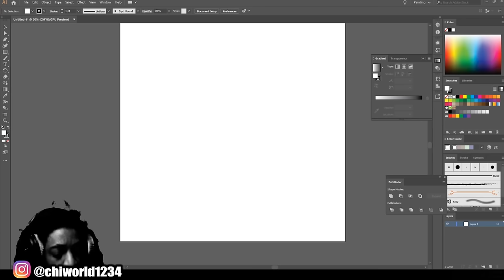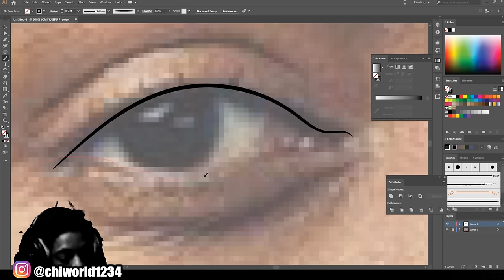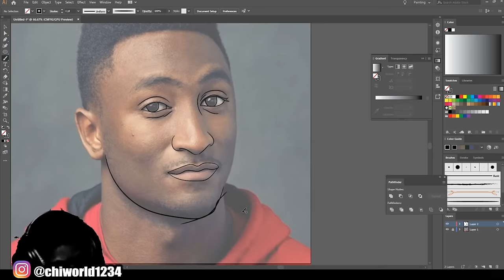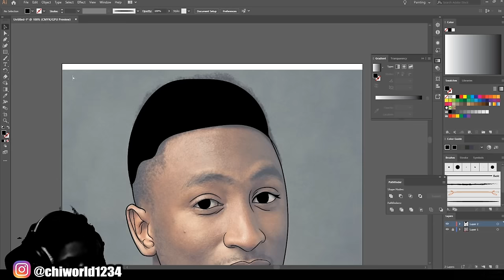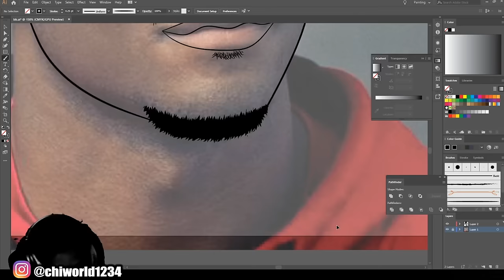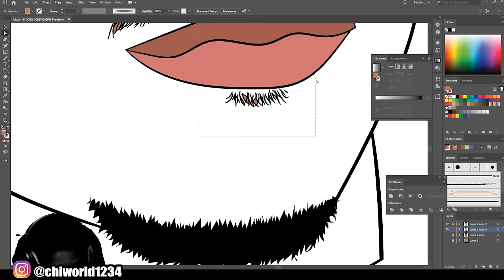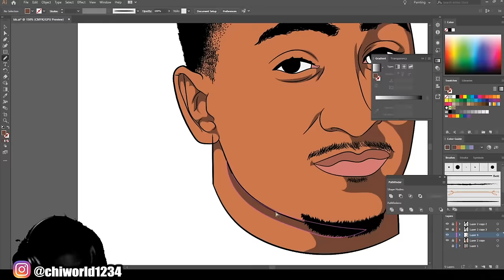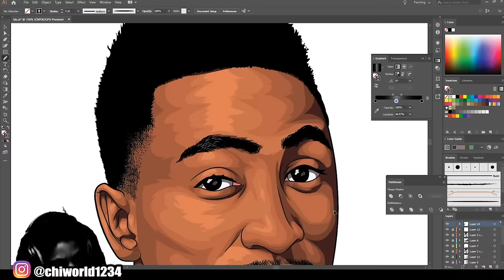HOW TO CARTOON WITH MOUSE (ADOBE ILLUSTRATOR )